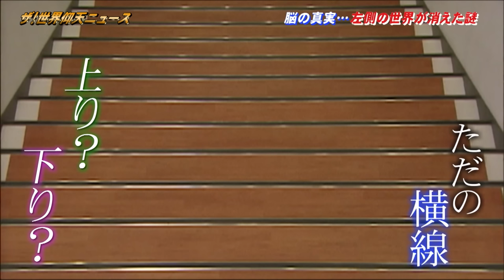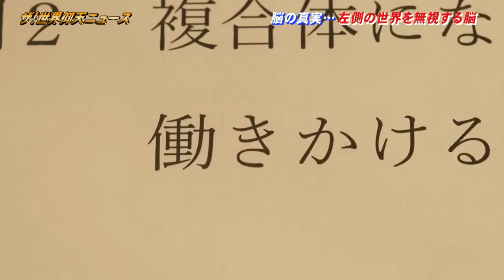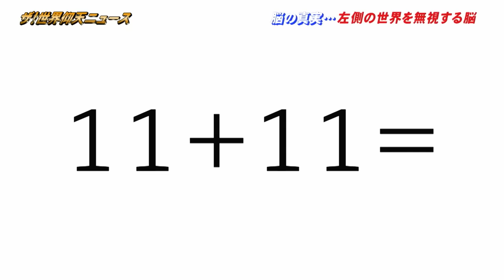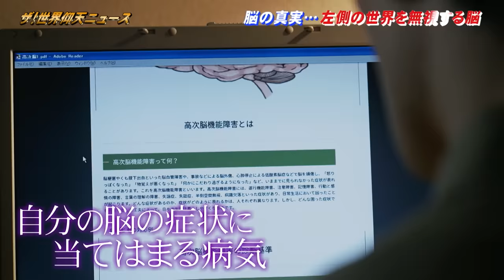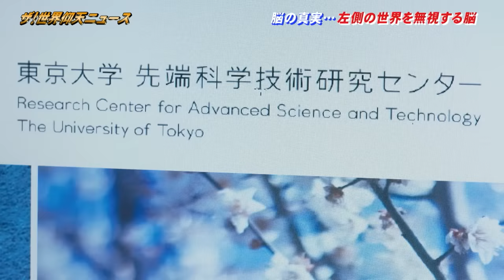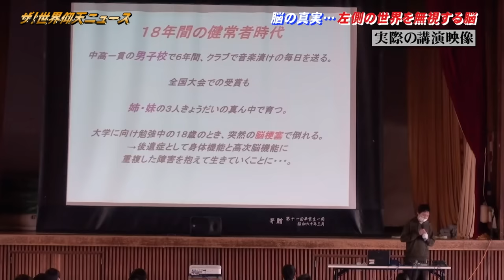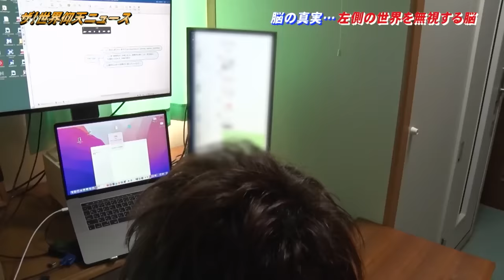【ザ！世界仰天ニュース】左側の世界が消えた 脳の不思議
■TVerでも本作と本編の最新話を無料配信中！
■Huluでは本編の最新作と過去作を配信中！

★「ザ！世界仰天ニュース」日テレ系 毎週火曜よる9時〜放送
【2023年1月17日放送　左側の世界が消えた　脳の不思議 】

ある日突然、18歳の青年の見る世界が変わった。
今まで見えていたものが消える、わからなくなる…
その原因は脳にあった！
まっすぐの廊下、鏡に映る自分の顔、道路の壁…当たり前に見えていたものがわからなくなる不思議。
彼が見ている世界、そして衝撃の生活とは！？